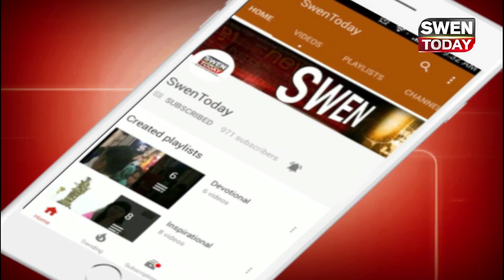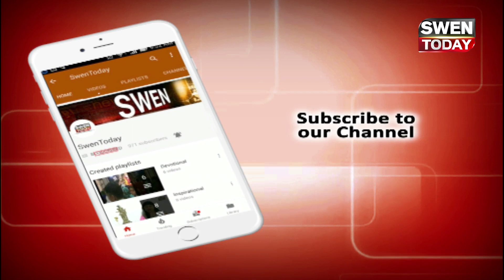रिक्शे वाले के बेटे ने रेस में जीता गोल्ड मेडल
आजादपुर रेलवे स्टेशन के पास स्लम में रहने वाले निसार ने दिल्ली स्टेट एथलेटिक्स प्रतियोगिता में गोल्ड मेडल जीता है। निसार ने 100 और 200 मीटर स्प्रिंट प्रतियोगिता में ये मेडल अपने नाम किए।